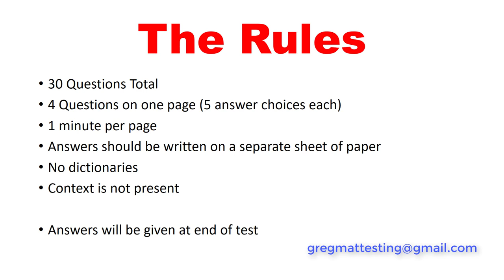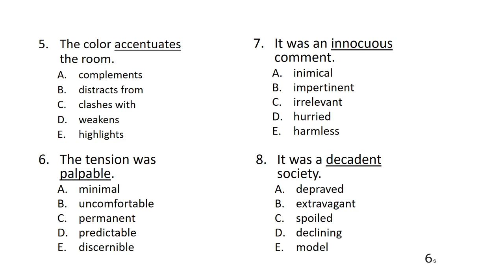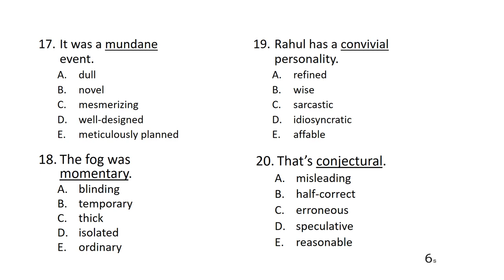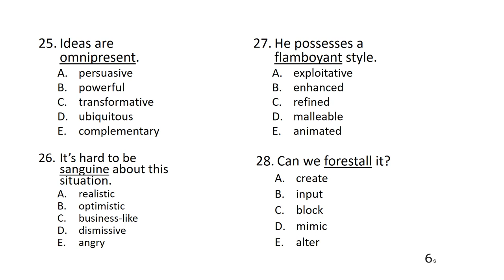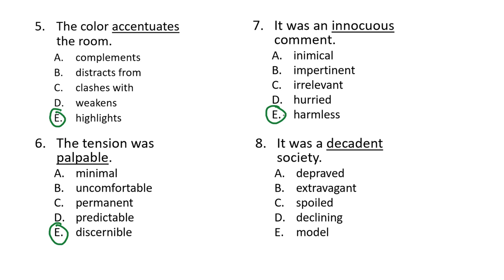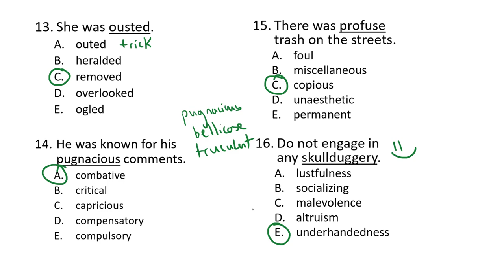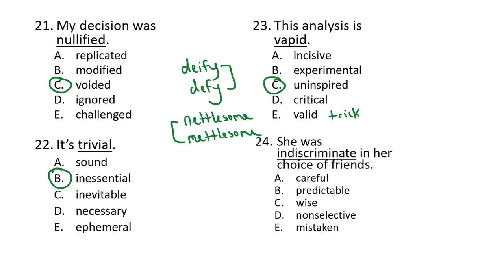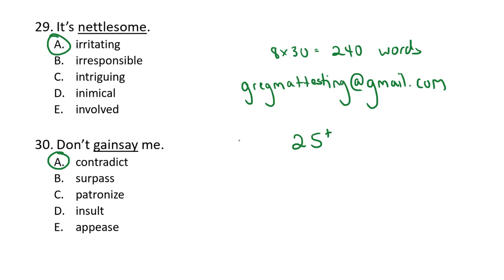Test your GRE Vocabulary Knowledge - GRE Vocabulary Test 8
for more gre stuff.

In this video, you can test your GRE vocabulary knowledge of 30 high-frequency words.  This video is part eight in a multi-part series of videos designed to test your GRE Vocabulary knowledge.  Videos are added weekly.  You can find the other vocabulary tests below: